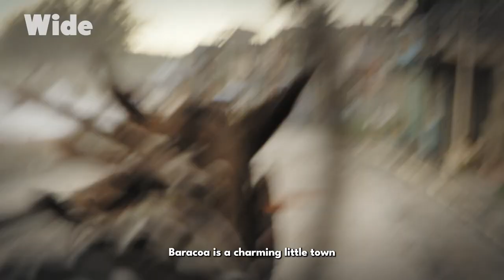Murals teaching Indigenous history: Baracoa, Cuba | WIDE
Baracoa stands out within Cuba as a little town of coastlands whose access to the rest of the country was only by the sea until the 1960s. Painting the town colourfully are the murals seen on many corners of the streets. Some of these frescoes serve as political adverts for a specific party; others are often both artistic and educational.

Local street artists let us close in on them at work on the street, explaining the values  they are trying to convey on the concrete walls. Through their art, these Baracoa born painters are portraying the history and pride of their Indigenous ancestors.

Documentary: "Connecting Traditions - Cuba: the People at the End of the Isle"
Direction: Alexandre Mostras
Production: Ma Drogue A Moi